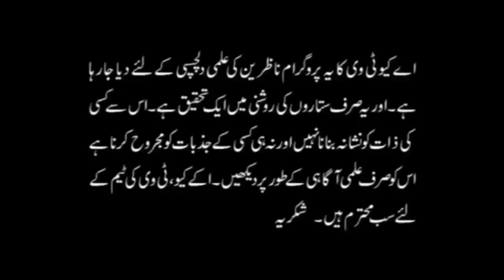30 June - 6 July 2019 | Ye Hafta Kaisa Rahega | Weekly Horoscope | Astrologer Ali Zanjani | AQ TV